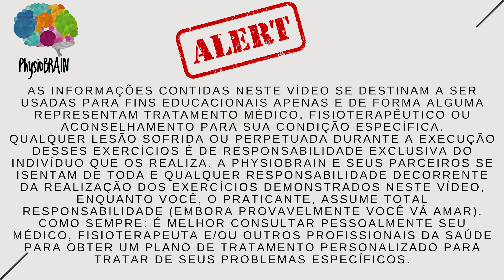Exercícios domiciliares para aliviar dor no joelho e iniciar recuperação